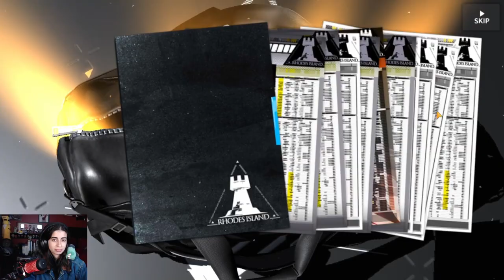BANNER FULL OF YUCKY HOES | [Streamer Pulls] Here I Stand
we love mucus